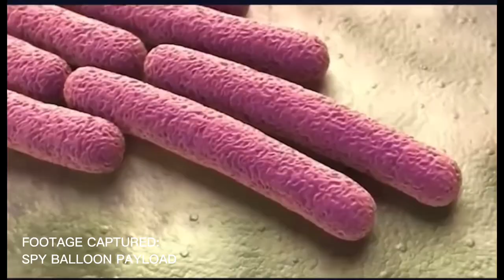The Spy Ballon's payload (training simulation)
Training purposes only.  Spy Balloon Payload footage.